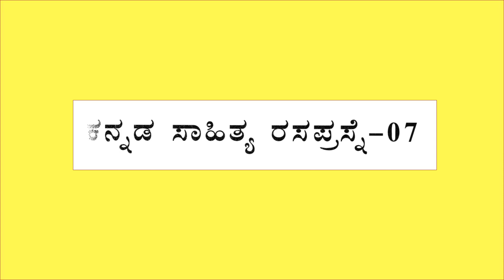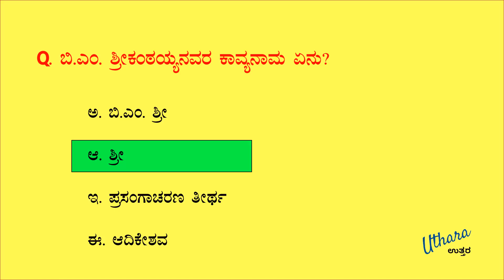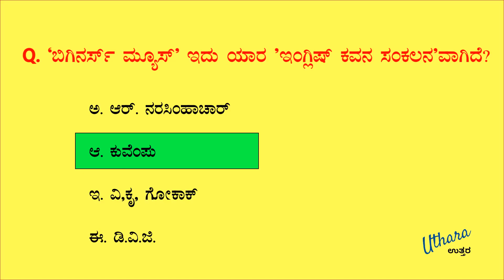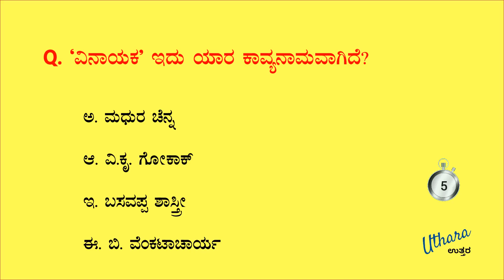Kannada Sahithya Quiz - 07 | Uthara Current Affairs